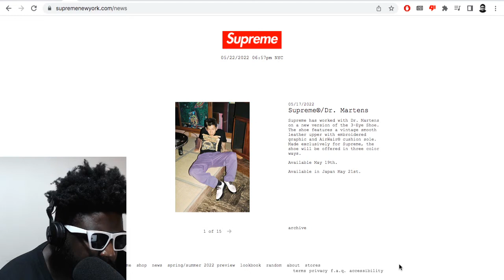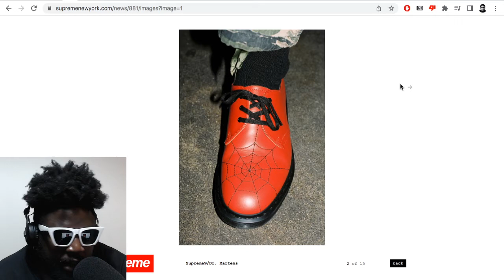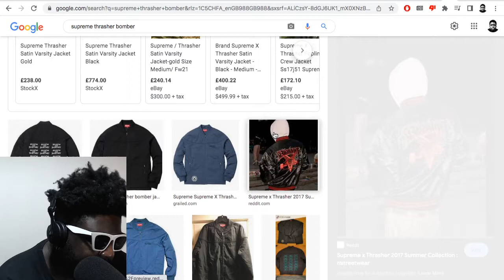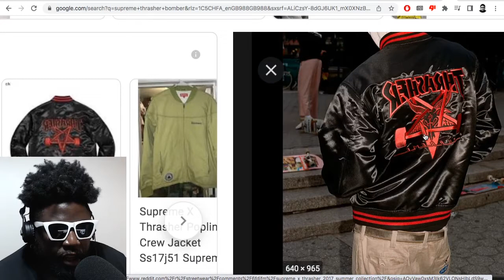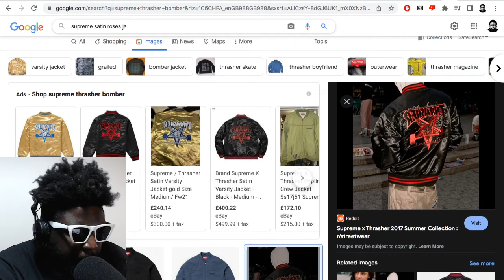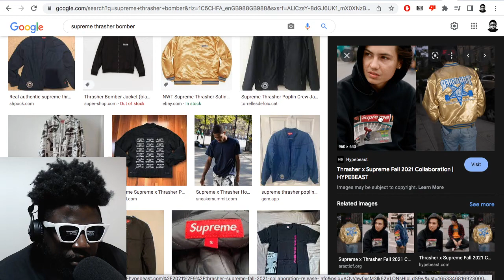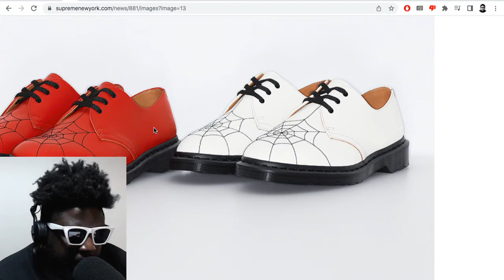The Dr Marten x Supreme Collaboration I Never Cared About Until Someone Cool Wear Them...